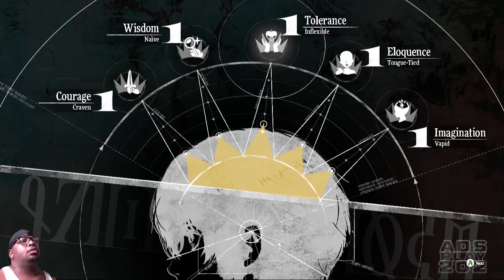Metaphor: ReFantazio - Prologue Demo pt13 Mustari Medicine Quest & The Informant